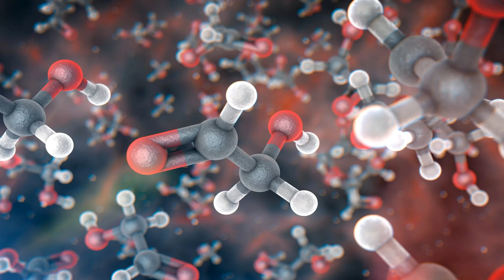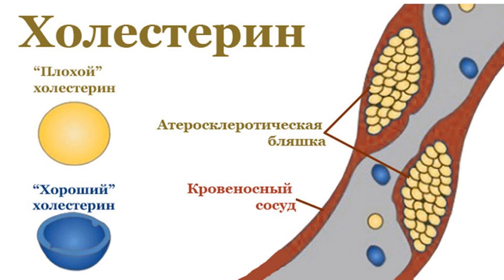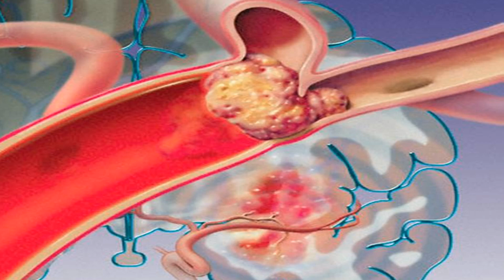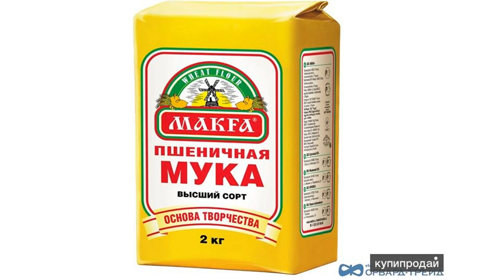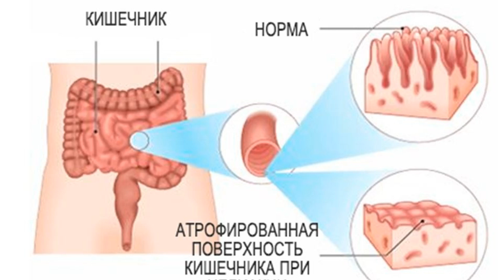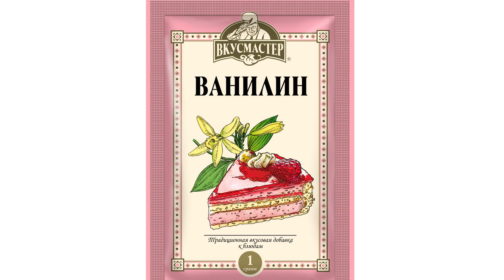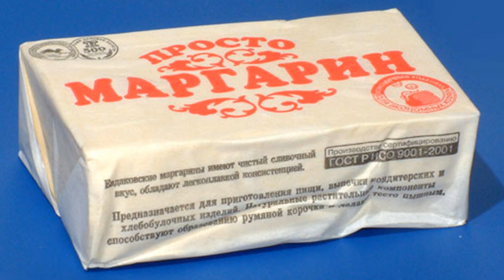ВРЕД ТОРТА "Наполеон"